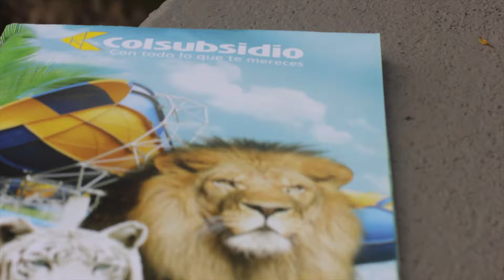Momentos Colsubsidio que transforman vidas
Le brindamos oportunidades a millones de colombianos, de divertirse en uno de los parques más visitados de Latinoamérica.